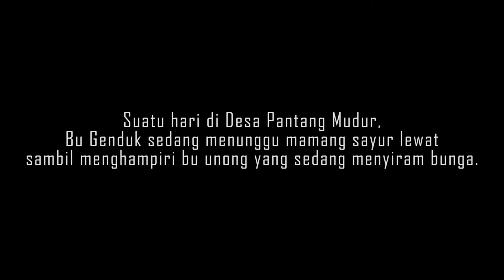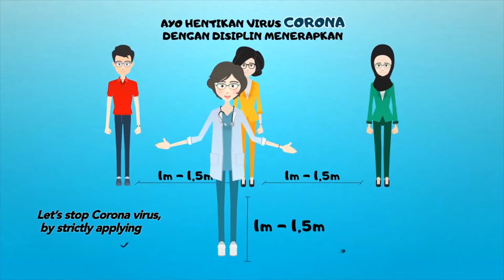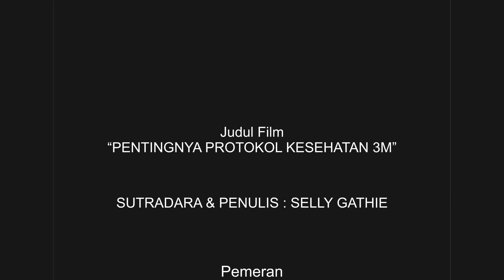KARYA TP PKK KABUPATEN SINTANG MERAIH JUARA 3 LOMBA VIDEO PARODI PENEGAKAN PROKOL KESEHATAN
KARYA TP PKK KABUPATEN SINTANG MERAIH JUARA 3 LOMBA VIDEO PARODI  PENEGAKAN PROKOL KESEHATAN DALAM KELUARGA TINGKAT PROVINSI KALIMANTAN BARAT